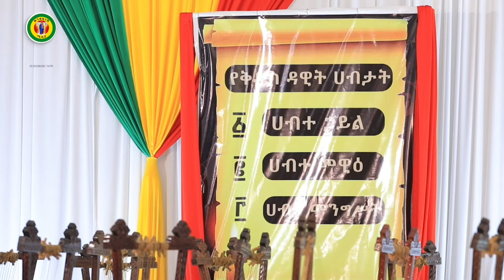♦️የበገናው ንጉሥ ልደቱ ነው ♦️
የቅዱስ ዳዊት ልደት